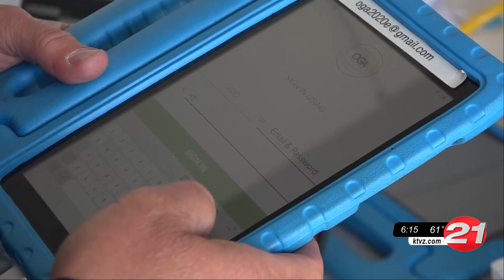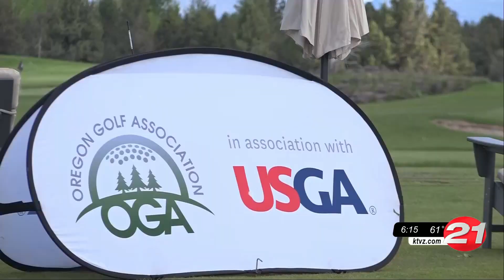Pronghorn hosting U.S. Open final qualifier with 3 spots on the line